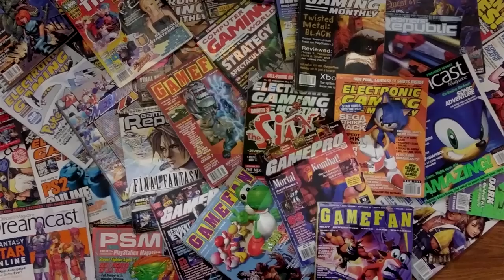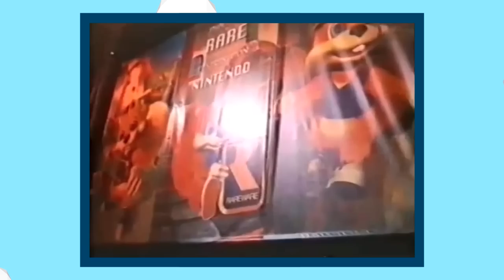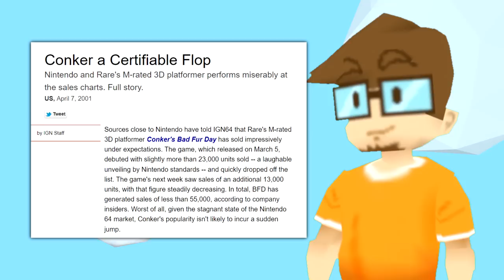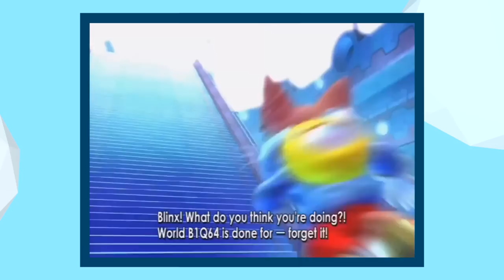Conker's Bad Fur Day was a HOT MESS...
Kid me always wanted to play this game but never got the chance. Adult me, however, did and boy do I have some thoughts about this game

🔥Social Media🔥

✅Video Credits✅

📝Video Sources📝